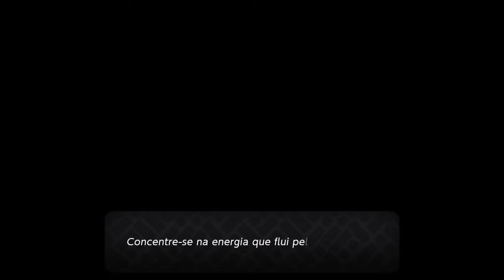the legend of zelda echoes of wisdom bem amolado! katana ancestral (missão)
Segue-me 🤝 e deixo o teu LIKE 👍
bora lá jogar the legend of zelda echoes of wisdom